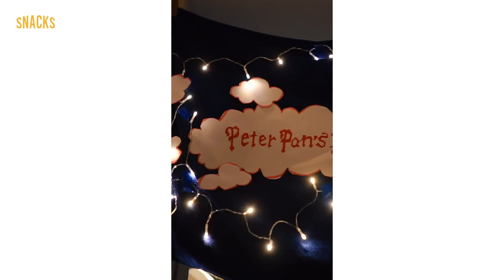【TikTokまとめ2020】10分でDISNEYに行った気分になれるよ🏰✨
2020年沢山の方に見ていただき、本当にありがとうございます！みんな、どのアトラクションかわかったかな？2021年も宜しくお願いします！！みっちゃんより🙋‍♂️